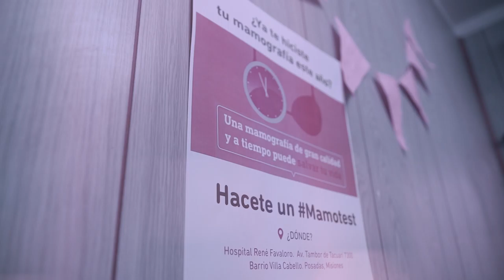Octubre, mes rosa para la prevención del cáncer de mama. Spot 1